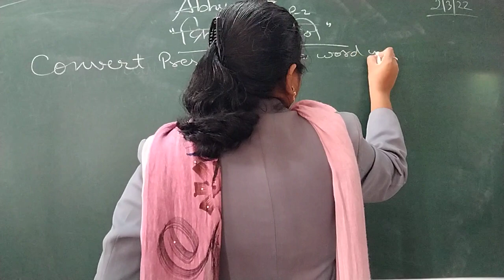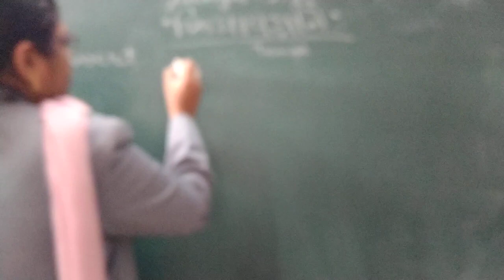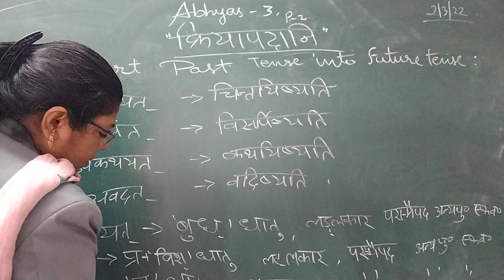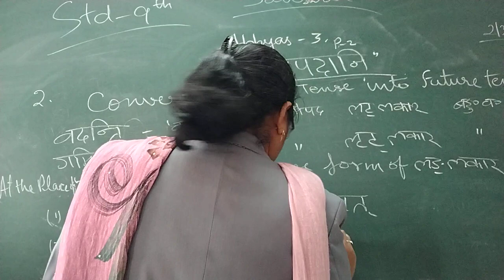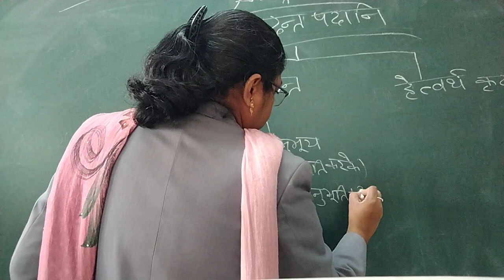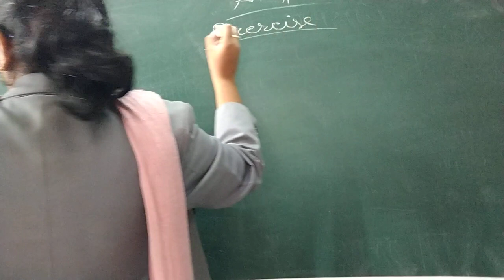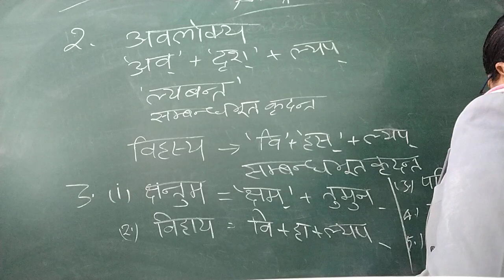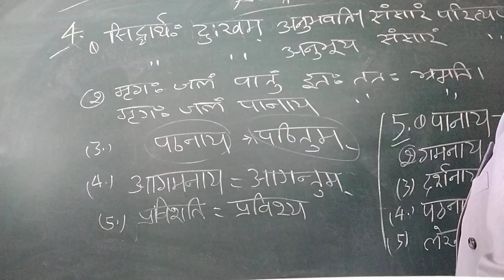ENG MED STD 9 SUB SAN GR ABHIYAS 3 4